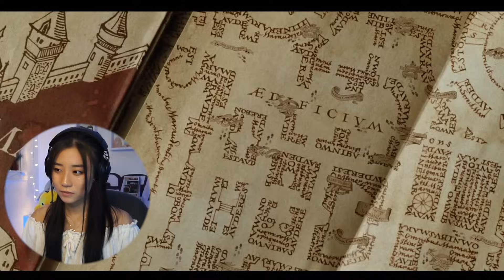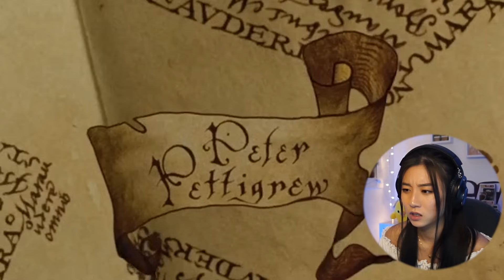Harry Potter and The Prisoner of Azkaban was the BIGGEST MIND TRICK EVER *COMMENTARY*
Special Thanks:
Charlyn s
damonlfc
Landon Moody
Drew Smith
Taylor
M
Cinay Santaolaya
Kage Uzumaki
Ted
Mimi
Rj
DopeyWhisper
Clarissa Hart
Katie The Kitty
Tavi B
Megan
StevenDC010
tanasia
xeroxlaser
Nicholas
shannon
Laura K
Sifer123
Lost Illustrator
Liam Stewart
Hunter thomas
Alexander Palacios
Valeska Fischer
Toby King
gobmob2000
cece
Nayan
Ben Riles
Brian
Robert Rivers
Jonas Gjellebæk Eriksen
Brandon Harvey
link 4312
Dominic Esparza
Alex Nguyen
camille o’dowd
Toby Emmett
KevinM
Amiah Pacheco
Briana L.
Samantha
Spitz
덕헌 이
Michael Turpin
Jordan Agnew
Daniel
Diego
Alan
Brad Bryant
Nelson Lai
Alejandro fernandez
Raevyn McCann
Triskel
zachw
Charles Scott
MikaelAngelo
VulpineLurker
Pyrohex
Konstantin Knopp
Sandra Kragh-Hansen
slimslayer92
JB Wallace
ThatDows
Fae Rumans
J Zero
Salvador Vieyra
David Harley
LeoHeart
daniel
Bryan Gannon
Mikey Melton
Jeremias Romero
Dan Mouse
Terrell
Marvel Fan 3000
LostTh3Game
Dominique Caballero
Morgan Tinkey
Colton Giddings
Omega Sirius
Lucas Joseph
Dave Gregory
Robert Miller
Mike Yocom
timothy j turner
S
Paul Goodlett
Nicholas Khodai
Kenny Muñoz
Thuy Tran
racing skater
Kristine Friling
Steven Beuerlein
SJ Jobe
Florian Buhler
SgtBaldor
Alan Schade
Jerry Franke
Prank Gamer
Dak'si
Jarryd Bartyn
Justin Hardin
Alejandro Toscano
Calvin Vruwink
Ryan Merrill
Eliza Gifford
Hashbrowns22
bandi138138
kharjet khajar
Keith Zirwes
Graus
Justin
Farstar
Seunghan Rhie
Ryan Reichhold
James Michael Morehouse
Adam McCabe
CottonEyeJoe
Cesar Rivero
Charles Malo
Nathaniel
Rees